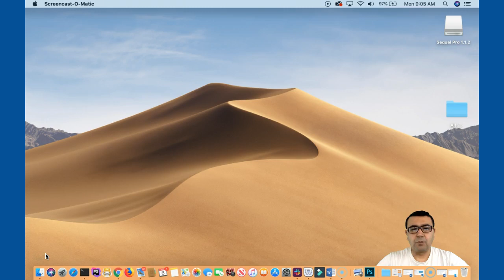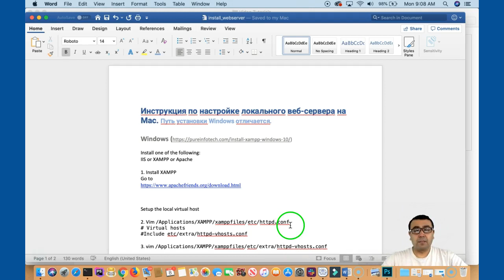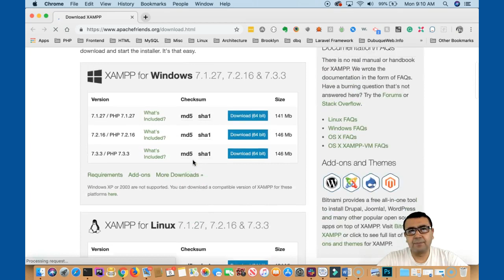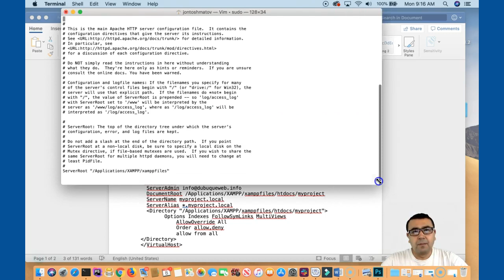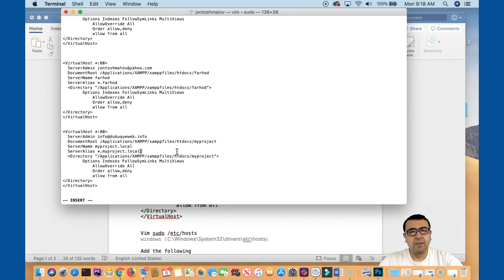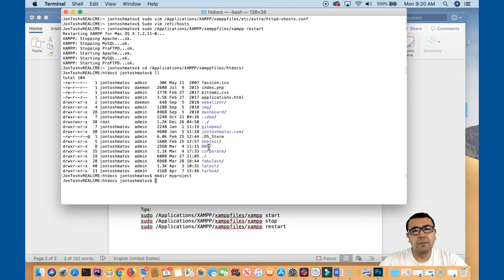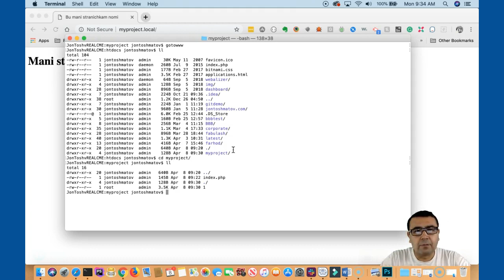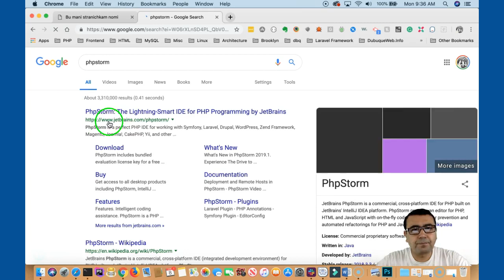Install web server in Uzbek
Веб-серверни урнатиш буйича курсатма. компютерни урганиш, узбек тилида